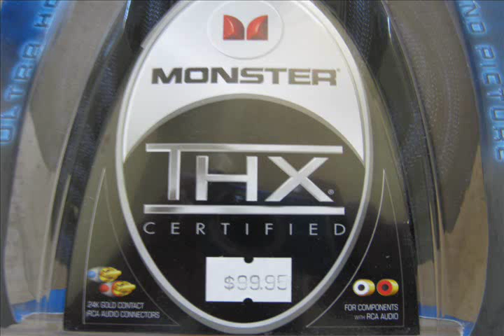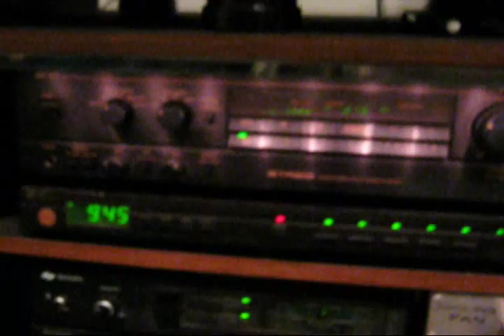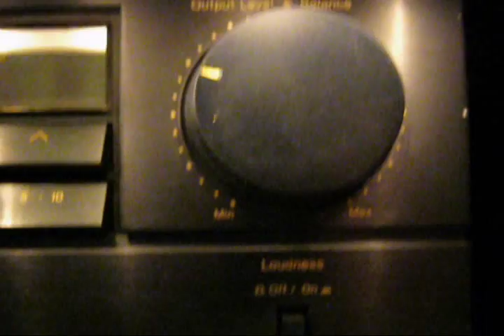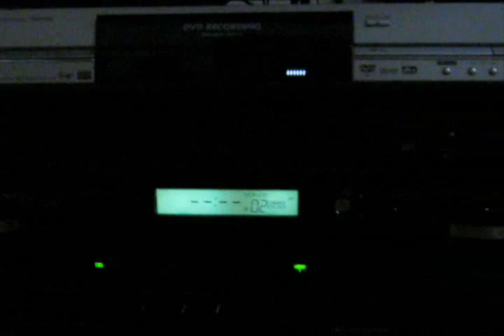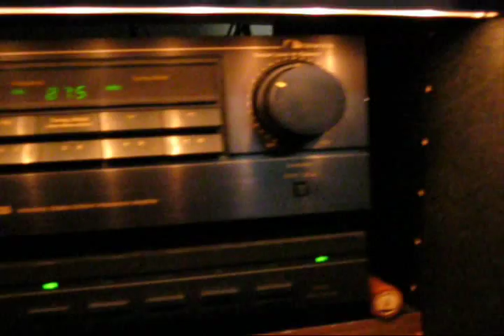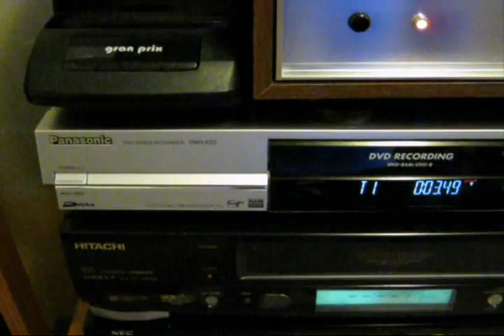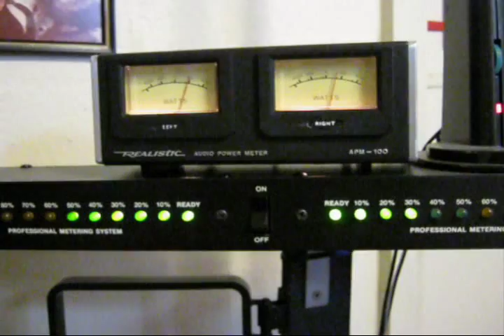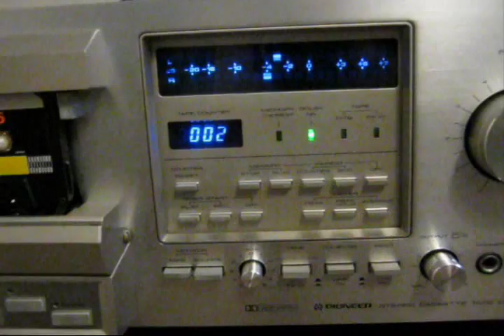THX / MONSTER Cable Ultra 600 Upgrade To My (Antique) Home Entertainment System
OFFICIALLY, My 378th video.

Let's face it.  With digital audio and video equipment, digital video is vastly becoming way clearer, but the digital sound quality, is NOT for ME!

I had my original Monster Cable speaker wires for 30+ years!  But reading about the somewhat new Ultra 600, I though I gamble an give this cables a TRY!  I was hooked!
  Musical details of each instruments, even those I could hear slightly, comes out with more clarity, and impact!
  I KNEW cables could make a difference, but NOT THIS MUCH!